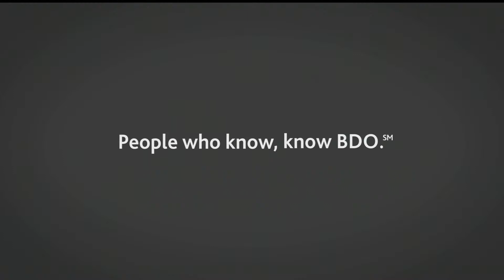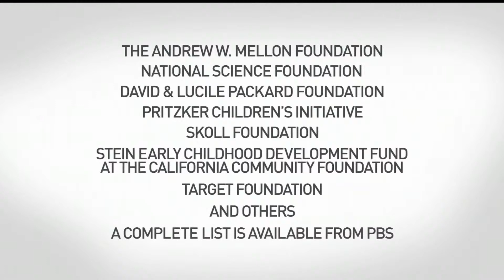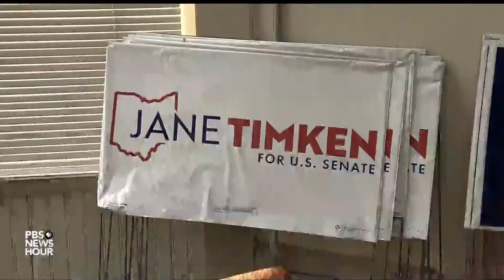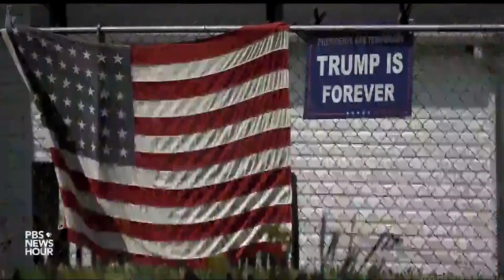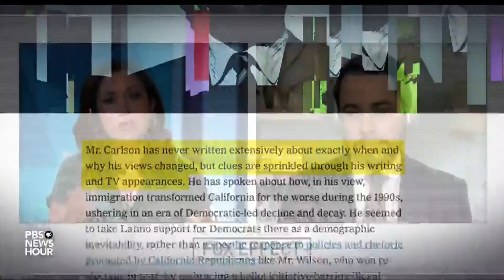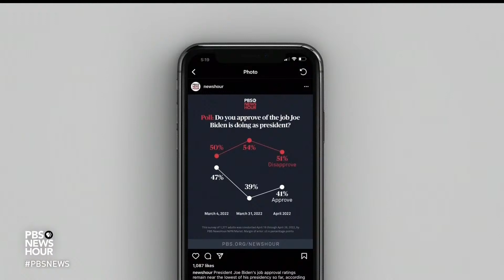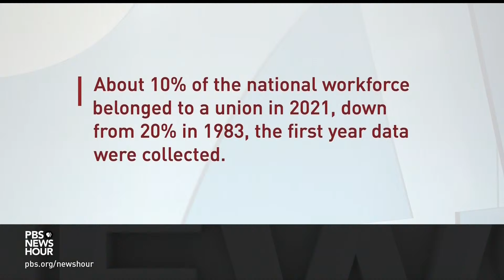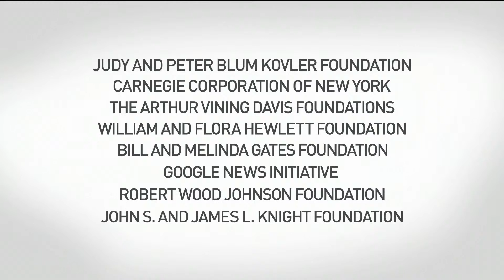PBS NewsHour West live episode, May 2, 2022